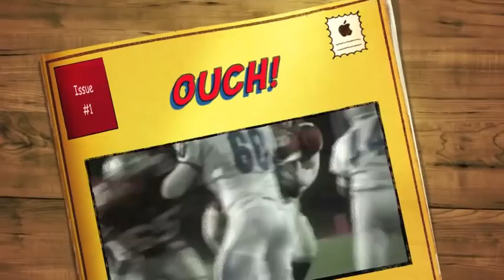TRUCK STICK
Devante Downs RB/SS #1